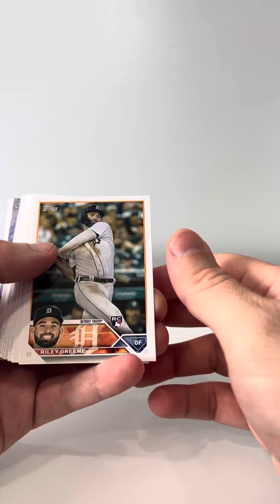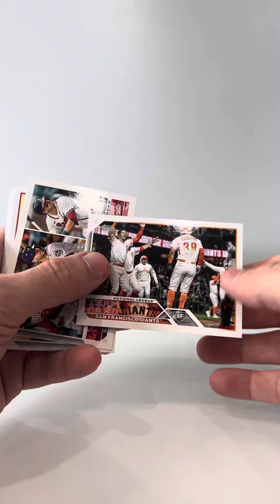2023 Topps Series one rip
Topps series one 2023